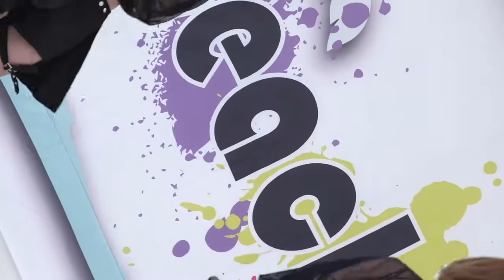2022 07 30 大阪樽井ビーチサイドミュージックライブ 蜂のようにKiss 2/5